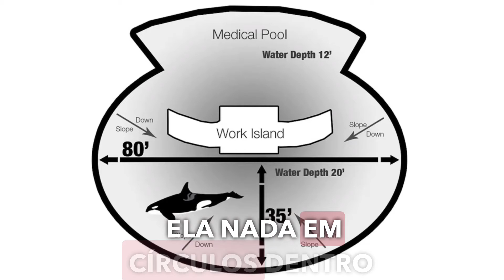Free Lolita - rumo a liberdade de Tokitae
Muito tem sido falado sobre a libertação da Orca Tokitae.
Trago neste video fatos e considerações a serem levadas sobre o que envolve a soltura de uma orca em cativeiro, de volta à natureza.